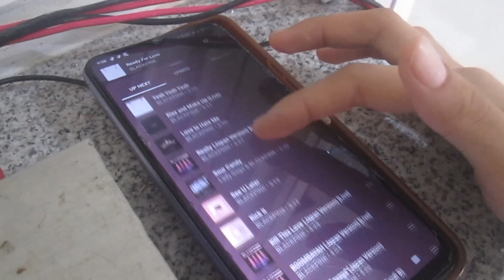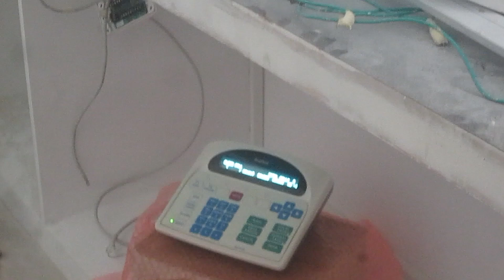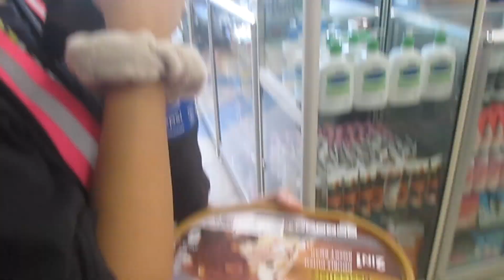College Diaries ep.04 | Engineering Internship Journey 👷🏻‍♀️📡🛰️🌐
Hola!

I started my college diaries as 2nd year college student but look how far we've been through. Now I'm sharing you guys my chaotic internship journey and I'm an inch closer to graduating as an ECE student (and hoping to graduate on time, in God's grace) so I'm gonna be taking you guys along with me in my rough journey towards becoming an Engineer.

for now, enjoy watching!